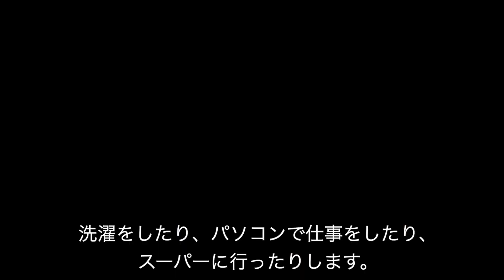【N5-N4】The Shun's Vlog (introduction) - Easy Japanese Vlog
Private Japanese Class with Shun ←Book from here!
This is the introduction of my easy Japanese Vlog (The Shun's Vlog). I use mostly from Genki 1 and Genki 2 textbook. It's perfect for Japanese listening comprehension practice especially for JLPT N5, N4.

Also I have a Japanese podcast for beginners.

I will work more on podcasts or podcast-related material! Please wait for it!

You can also listen to this on